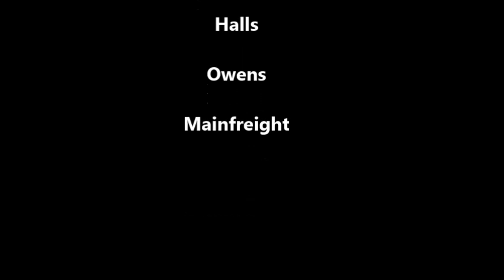Child Cancer Foundation ~ Aarrons movie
On Saturday 16th November 2013 I went to do a photo shoot for a poster advertising an upcoming truck convoy to raise funds for the Manawatu branch of the Child Cancer Foundation (CCF) and I thought I'd put this slideshow together so you got to see the pictures that didn't make it onto the poster.

I learned a lot from Aarron, he is a true Champion.